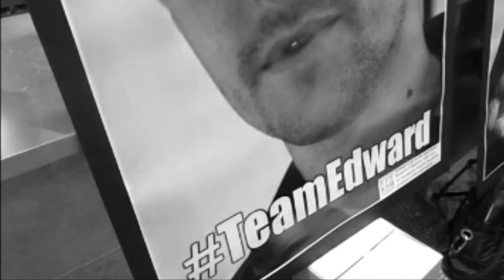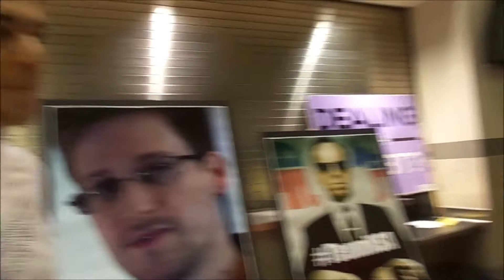Fall Recruitment Drive 2013-Young Americans for Liberty at UW-Madison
This video highlights some of the conversations and activities we were engaged in with students at the UW-Madison Student Organization Fair at the Kohl Center. We had great success that night with over 130 new sign ups and a lot of enthusiastic liberty lovers!